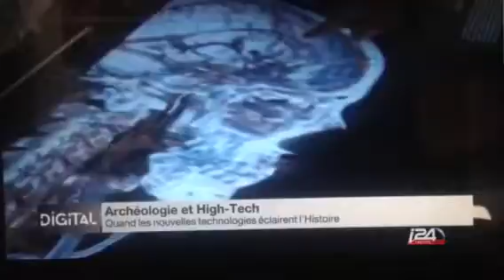Archeology 2.0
Niv on Digital i24News